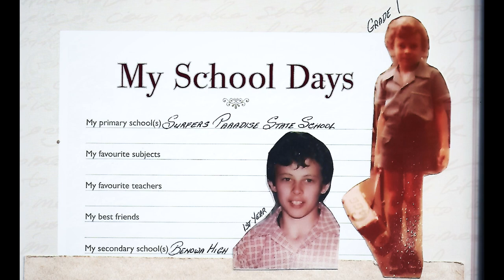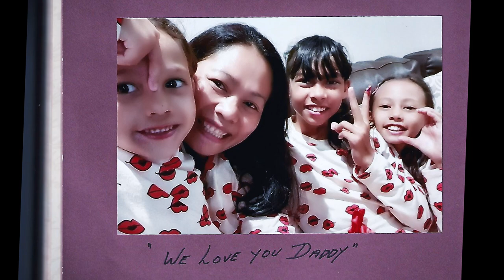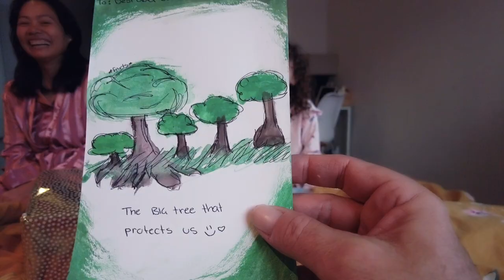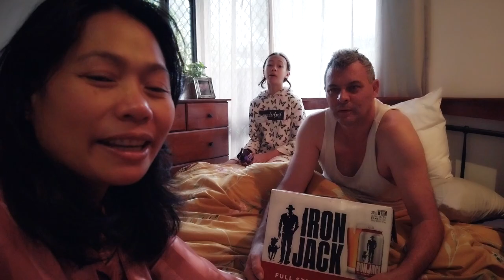Daddy's Special Day - THE BIG 50!!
We celebrate Daddy's 50th birthday with a surprise visit from his family far away. A special moment in life needs a special surprise and what better way to do it than with family!